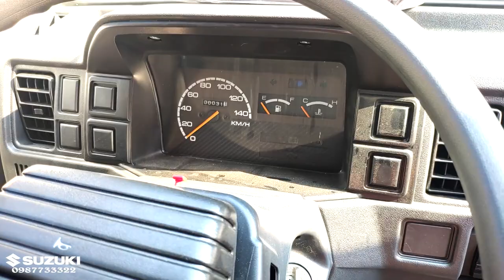Xe Suzuki Super Carry Van, Tượng Đài Xe Van, Đánh Giá Chi Tiết - 0987733322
Chúng tôi kinh doanh các sản phẩm xe tải nhẹ, xe tải van, của các hãng xe: DONGBEN, KENBO, FOTON, TRƯỜNG GIANG, SUZUKI

Showroom Mỹ Đình: Số 2 Trần Hữu Dực, Mỹ Đình, Nam Từ Liêm, Hà Nội
Showroom Long Biên: Chân Cầu Đông Trù, Long Biên, Hà Nội
Showroom Thạch Thất: Hoàng Xá, Thạch Thất, Hà Nội
Showroom Phú Xuyên: Đỗ Xá, Phú Xuyên, Hà Nội
Showroom Thường Tín: Cầu Quán Gánh, Thường Tín, Hà Nội

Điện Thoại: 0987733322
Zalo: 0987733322